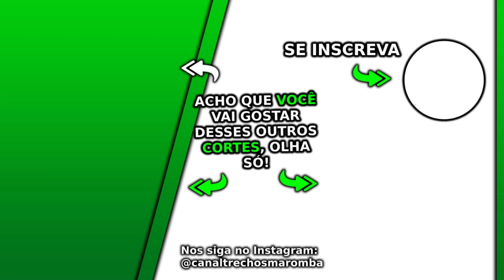COMER QUANTAS VEZES NO DIA PARA SEUS MÚSCULOS CRESCEREM CADA VEZ MAIS? | Ironberg Podcast Cariani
Esse Ironberg Podcast Max Titanium do canal Renato Cariani e Cariani TV foi excelente, nesse Ironberg Podcast que pode gerar Notícias Maromba, Sangue Marombeiro e Maromba TV são falados vários assuntos com Cariani da Max Titanium, em sua live com Balestrin. Nesse corte com Cariani é falado comer quantas vezes no dia para seus músculos crescerem cada vez mais.